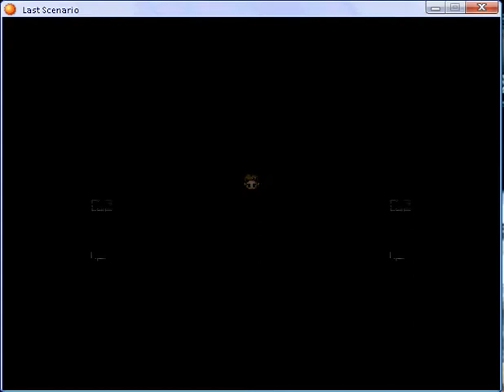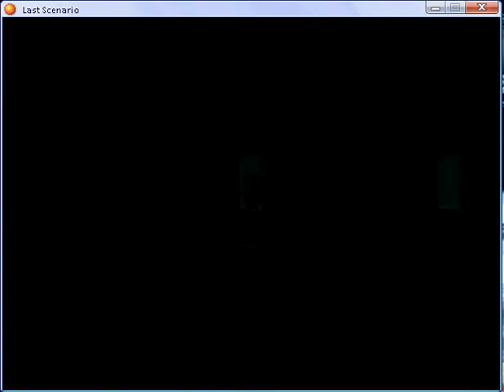Last scenario part 253.flv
Temple of Gaia part 5